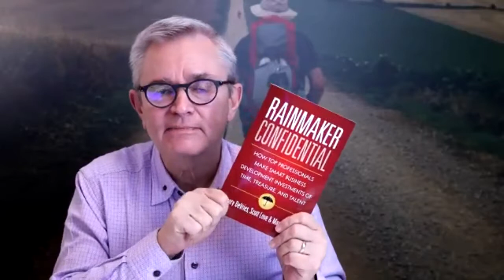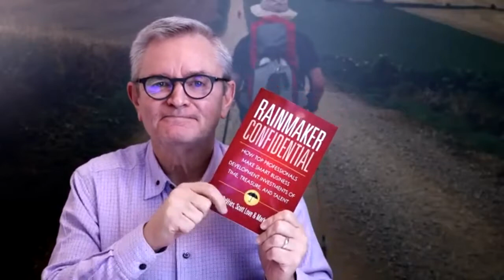How To Bring Your Personal Brand To Life With Julie Wright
Join the Indie Books family of speakers and authors for a roundtable discussion of how to have more impact and influence. This week we are joined by Julie Wright, President of (W)right On Communications.

(W)right On Communications is a full-service PR agency with offices in Los Angeles, San Diego and Vancouver, Canada. Julie founded (W)right On Communications in 1998 and now serves client partners in North America and Europe. Her former work was in marketing for a financial institution and previously she was a radio broadcaster. Julie serves on several private and nonprofit boards. She loves travel and enjoys yoga, her family and rescue dogs, Otie and Charli.

Marketing With A Book Podcast Episode 51
Recorded 1/4/2022